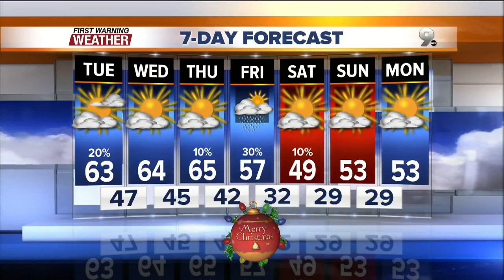Chief Meteorologist Erin Christiansen's KGUN 9 Forecast Monday, December 21, 2015